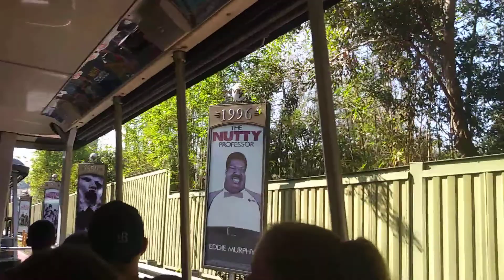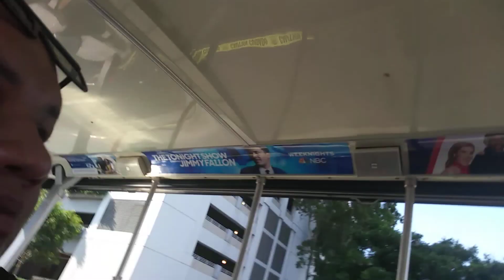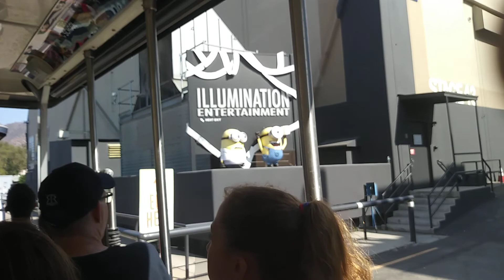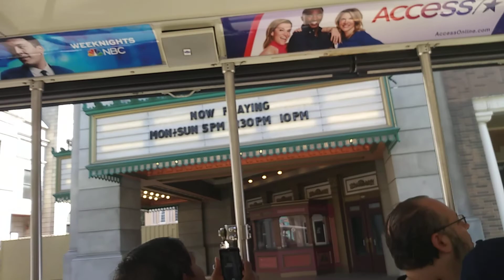Universal Studios Hollywood train